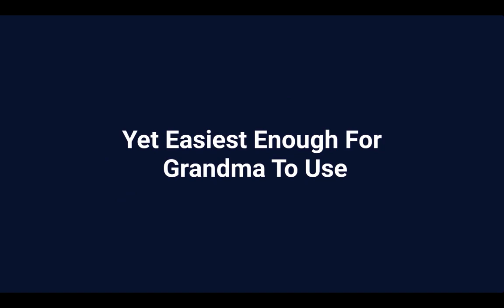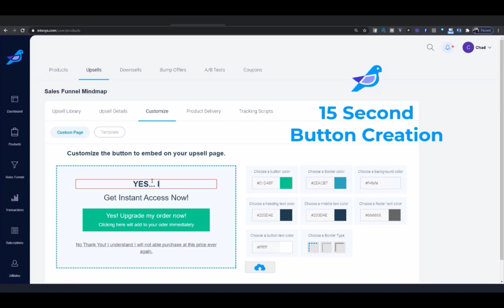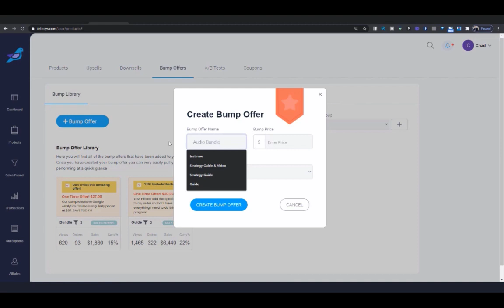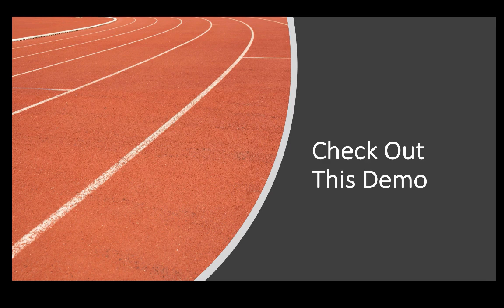What is the Best Online Shopping Cart on the Planet?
In this video, we're going to answer the question "what is the best online shopping cart" and which online shopping cart is right for you.

There are a lot of online shopping carts out there but most of them are outdated not built for e-commerce or just lacking vital features that you need in your business so that leads us to the product demo of this game-changer minitbird.

★☆★ ABOUT JACK HM WONG ★☆★
Even though Jack had two Bachelor Degrees and two Master Degrees in Law and Accounting, and had been in the corporate world for 17 years working in PricewaterhouseCoopers and Baker McKenzie in Singapore, he earned from R. Kiyosaki's Rich Dad Poor Dad that being an employee and a saver in this economy will not make me successful in the long run.

Hence, similar to his mentors such as Alex Mandossian (the Warren Buffett of Internet Marketing) and Blair Singer (Rich Dad Advisor in Sales, Team Development and Personal Development), Jack is always a life-long learner who is searching for the next high-income skills to help my business progress to another level in this ever-demanding and evolved economy.

A martial art practitioner achieving Blackbelt Shodan in Shotokan Karate, Jack applies martial art principles not only to myself but also to my clients who are Small Business Owners and Entrepreneurs in their Startup Phase to master their little voices and limiting beliefs so that they give themselves permission to move forward step by step, safely and securely using my proven methodology and systems.

Translated titles:
¿Cuál es el mejor carrito de compras en línea del planeta?

Was ist der beste Online-Einkaufswagen der Welt?

Quel est le meilleur panier d'achat en ligne de la planète ?

Qual é o melhor carrinho de compras online do planeta?

什麼是地球上最好的在線購物車？

地球上で最高のオンラインショッピングカートは何ですか？

ตะกร้าสินค้าออนไลน์ที่ดีที่สุดในโ

Giỏ hàng trực tuyến tốt nhất trên hành tinh là gì?